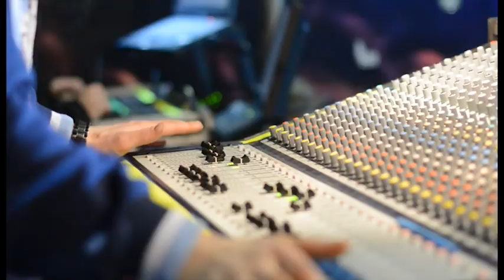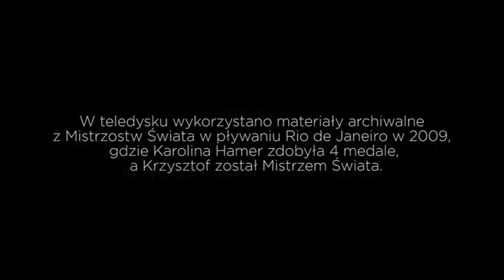Projekt Brazylia - fragment teledysku